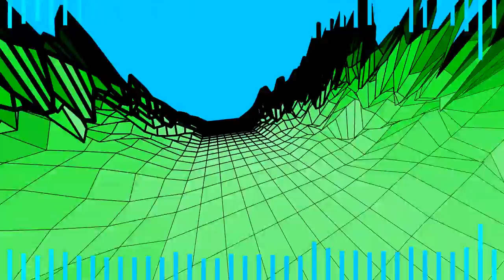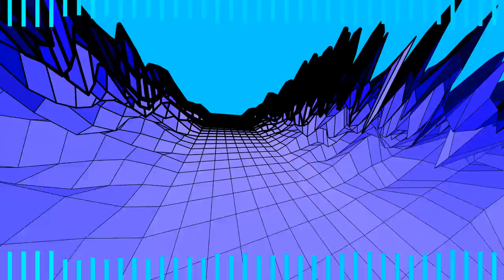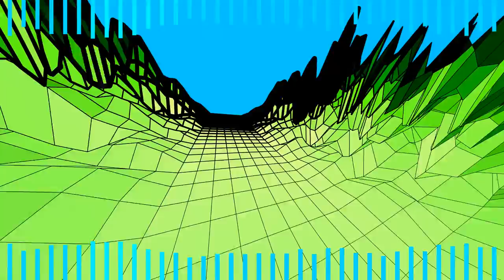More Chill Honestly (Free Background music track)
i made this, this week. i've wanted to make more music for my youtube content. and background music like this is always easy and nice for me. also, if you wish to use any of my music for your own media, please check out my bandcamp, where you can find my music for free! link is below! is this even chillstep? idek, nor do i care. thank you and you're welcome